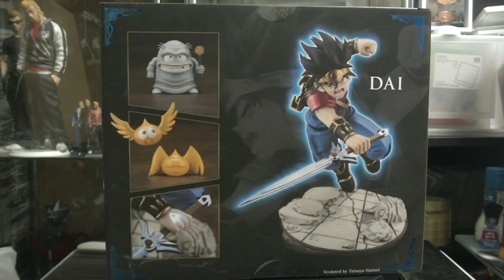ドラゴンクエスト ダイの大冒険 コトブキヤ限定 ダイDX版を開封紹介します！ 発光ギミック付き 回転台座で戦闘のイメージをご堪能あれ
( ^^) _旦~~